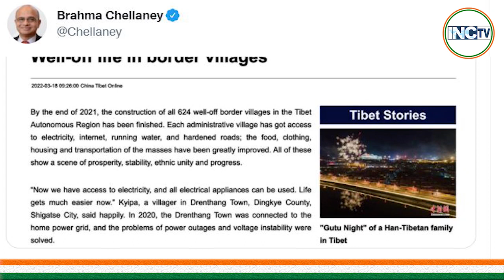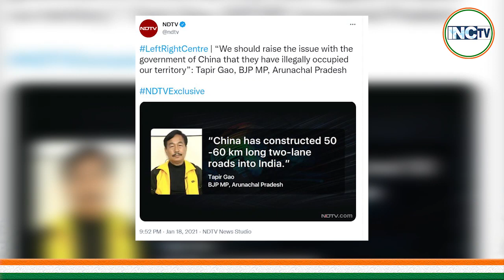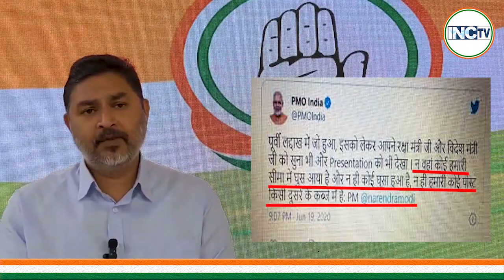अरुणाचल सीमा पर चीन का निर्माण..इधर मोदी सरकार अंजान...